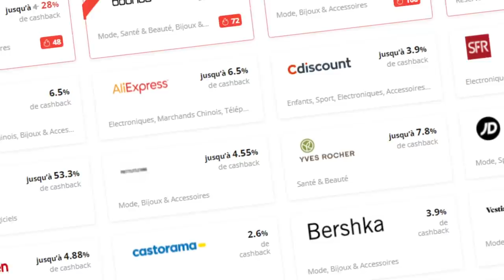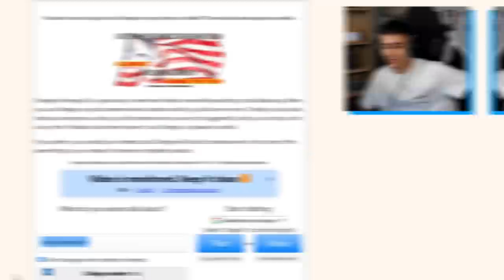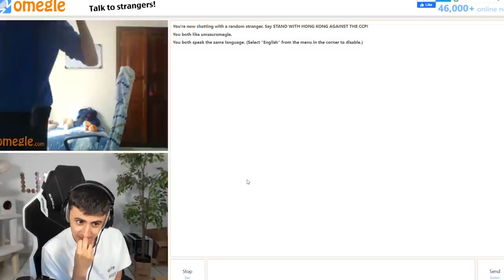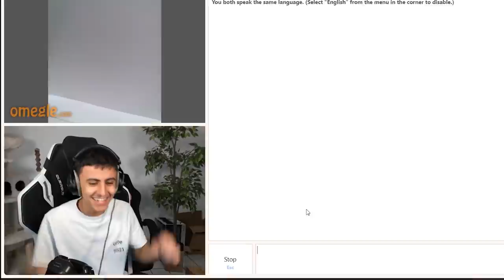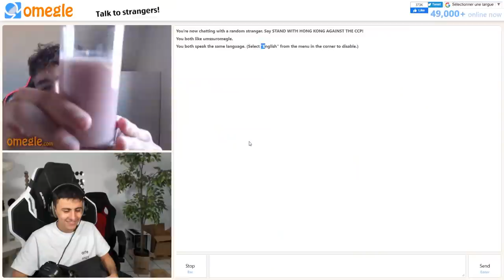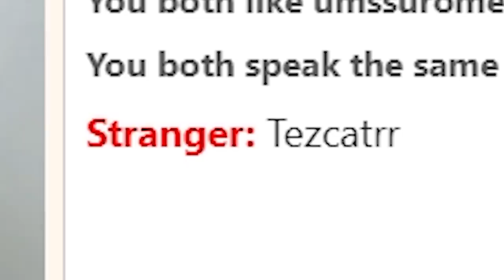TU RELÈVES LE DÉFI SUR OMEGLE, TU GAGNES UN CADEAU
Activez votre cash back en profitant des CODES PROMOS limités pour les Happy Days de Printemps (Du 28 avril - 01 mai)
LETYSHOPFD06 : 45€ - 6€ de réduction
LETYSHOPFD11 : 80€ - 11€ de réduction

●▬▬▬● REJOINS-MOI●▬▬▬●

Aujourd'hui sur cette vidéo je vous rencontre sur Omegle afin de vous offrir des cadeaux !!  Au menu : iPhone X , Ecran 144hz , Tapis , Souris logitech g402 , Logitech G Pro X Superlight , Clavier Logitech G Pro , Casque logitech, un razer huntsman mini, des airpods et j'en passe
20000 pouces bleu pour une partie 2 ??!!
Si t'est arrivé jusqu'à là met le mot "souris" et je vous ferrais gagner une souris dans les commentaires ;)